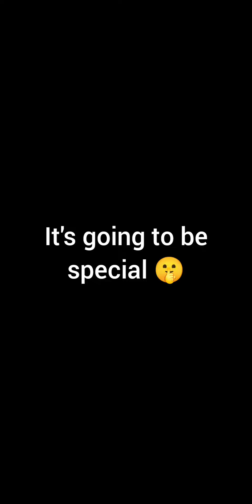2022 Recap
It's already November, while December on it's way for an ending of 2022. I added some random videos and made a short flashback of 2022 of each month. It was great and worst year for me. I guess that's what life is all about to. The combination of happiness and sadness. Well 2023 is coming soon and all we hope is that it brings us a great opportunity to live our dreams and be blessed with whatever we have. I am thinking to be regular on my vlogs by 2023. We need to grow more and more. Have fun while watching;)